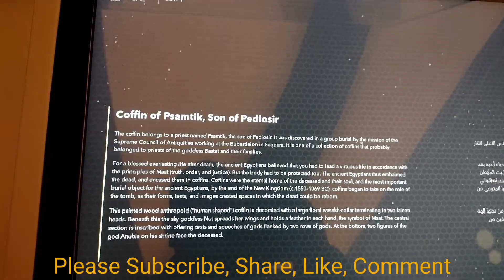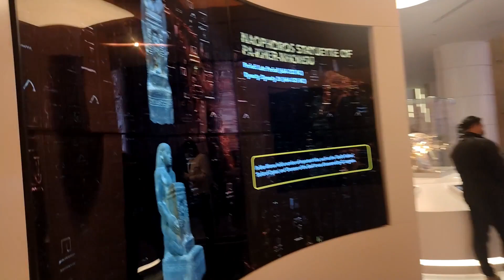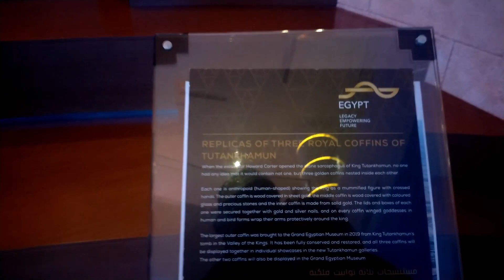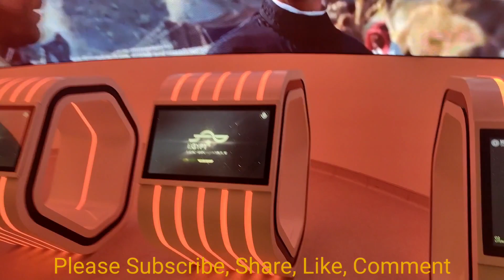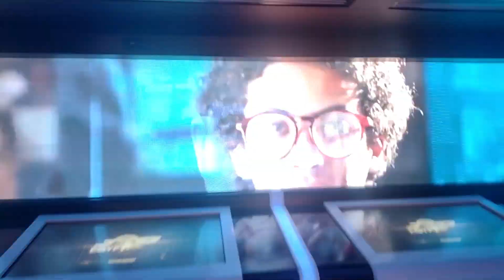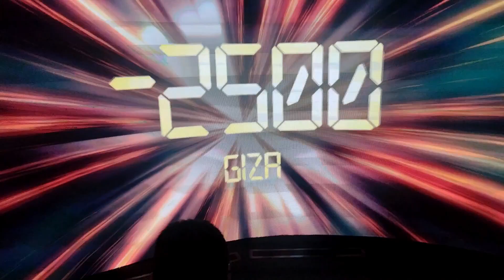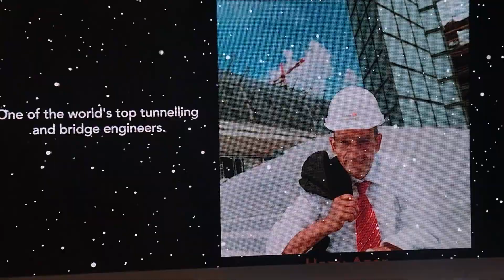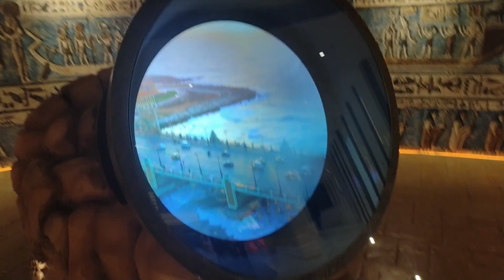EGYPT PAVILION EXPO 2020 - Land of Opportunities and Prosperity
Explore Egypt's past, present and vision for the future. Egypt,  Land of opportunities and prosperity.

Uncover the story of Egyptians and our past/present achievements. Embark on a new era of opportunities and celebrate a vision of a prosperous future for tourism, infrastructure, education and more.